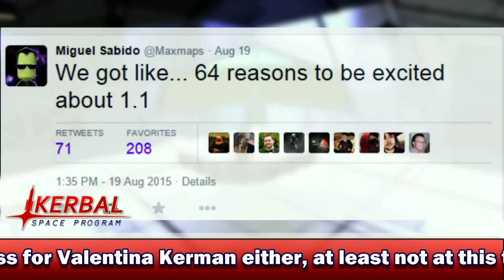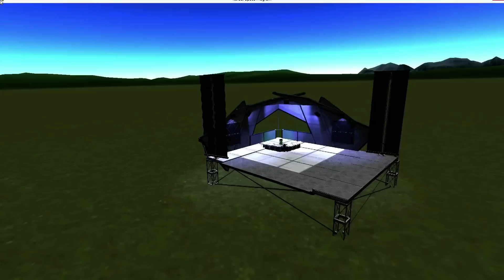KSP NEWS #46: KSP XBOX ONE, 1.1 NEW PARTS, 64 BIT RE-INTRODUCTION + MORE!